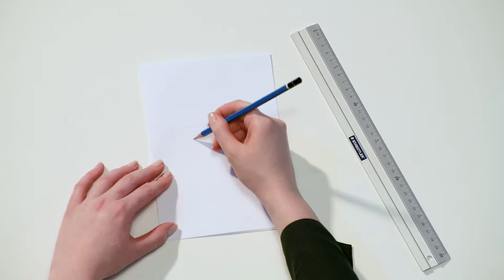Invitation ▪ Hand Lettering | STAEDTLER